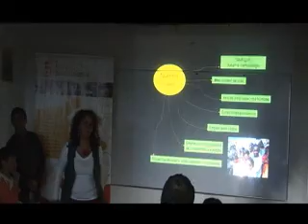'Mi llave' lleva tecnología a Usme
Producto de un esfuerzo compartido entre la Alta Consejería para la Reintegración (ACR), Microsoft Colombia y Trust for the Americas, fue entregada una sala multimedia con 24 computadores, conexión a Internet, equipos audiovisuales y tecnología en la localidad de Usme, Bogotá. Beneficiará a personas desmovilizadas en proceso de reintegración y a la comunidad.